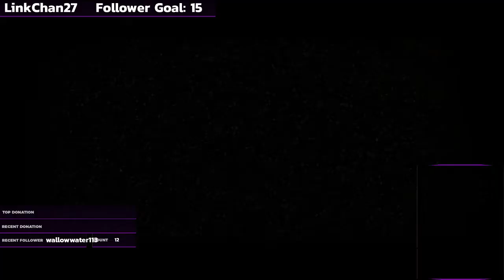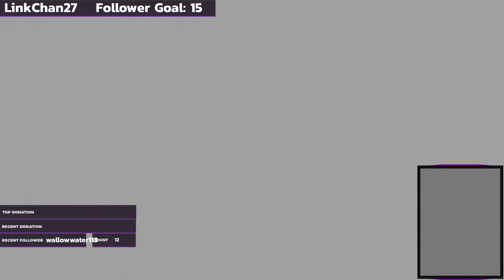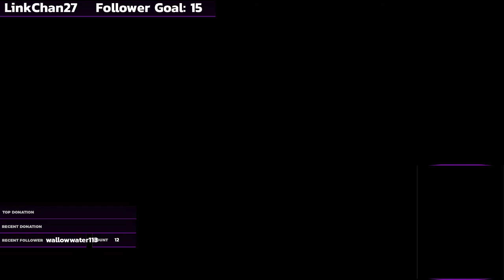Two Shirtless Men Wrestle On Stream | Twilight Princess VOD (number 2 of many)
I took a break and now I am back. Jeez this was a long stream, 2 hours long is a new record for me!
Check me out on Twitch
(I'm live every Wednesday and Saturday)